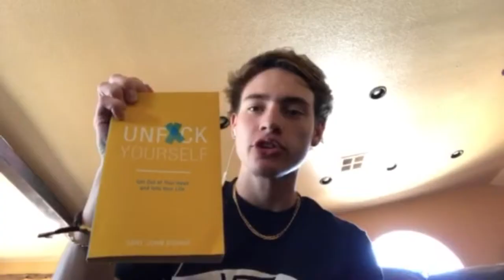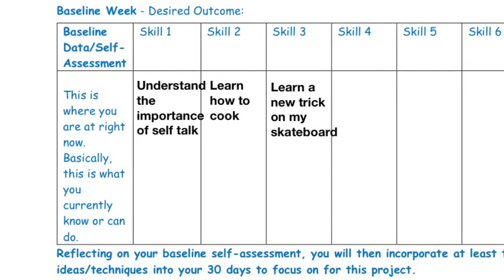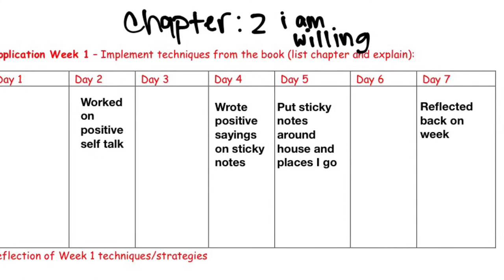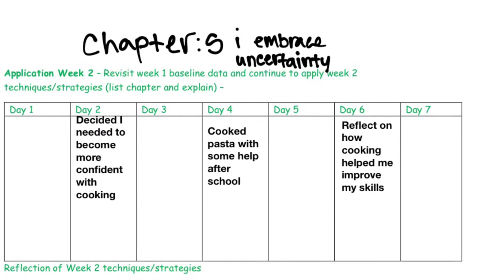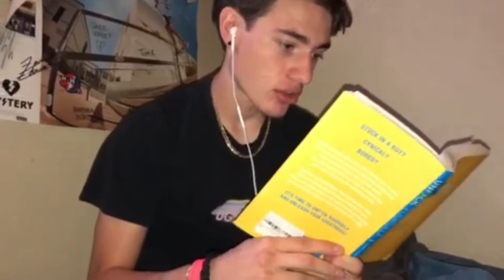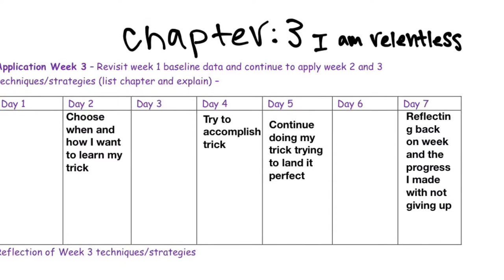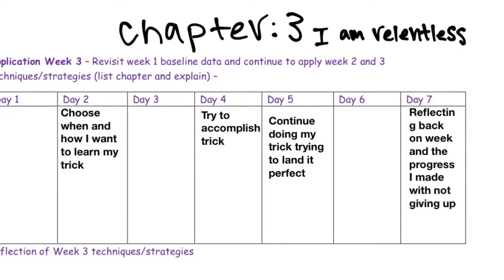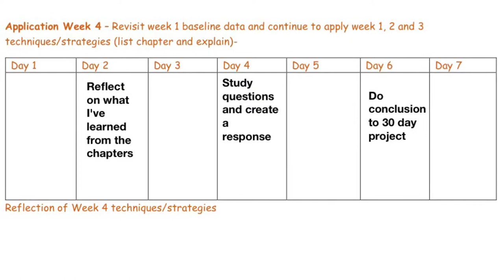30 day project